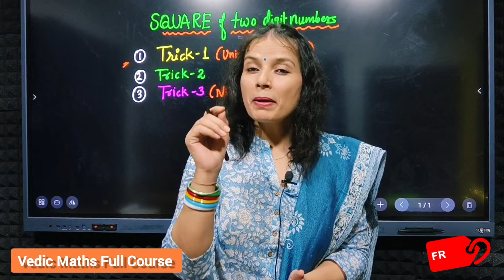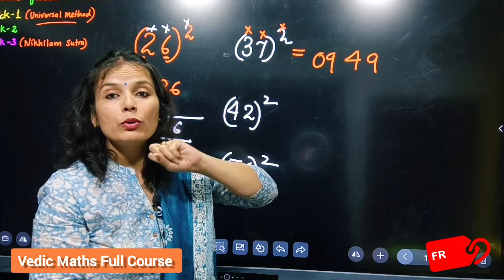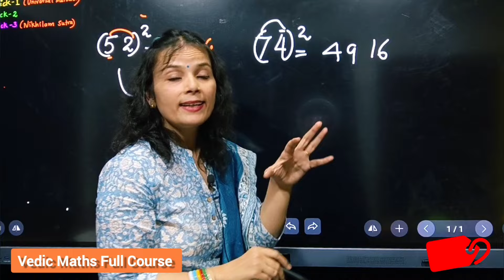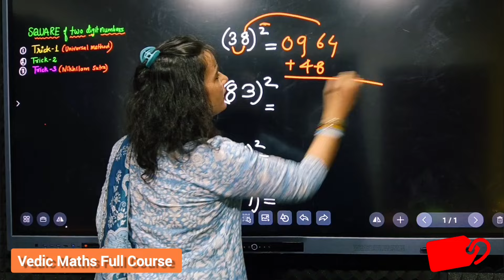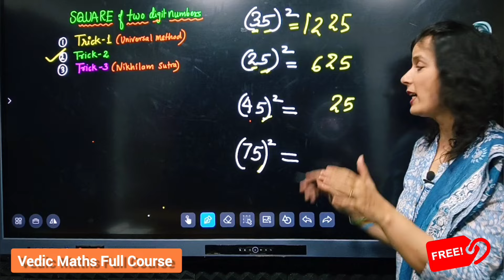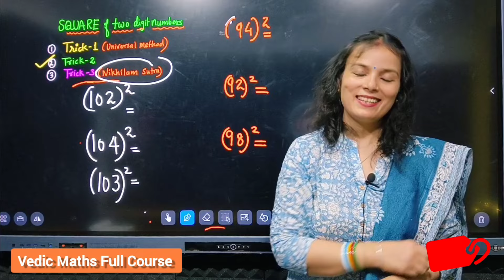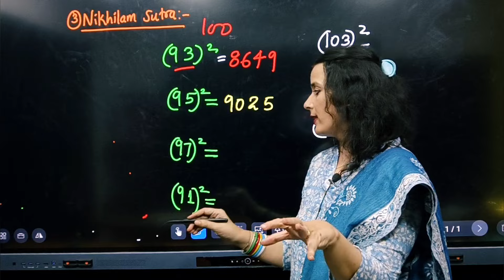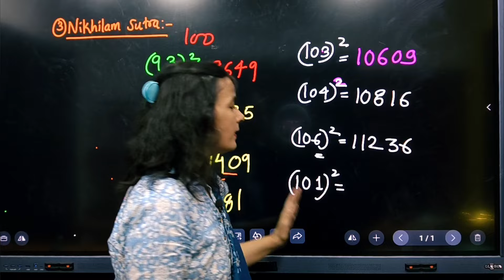Square of two digit Number in mind | Vedic Maths Tricks| Speed Math Tricks| Vedic Maths by Parul Mam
In this video lecture I have introduced Three speed maths tricks to crack square of any number.

Are you tired of struggling with traditional math methods? Do you want to unlock your inner math genius? Look no further!

Introducing the Vedic Maths Full Course - your key to mastering math in 2024. This complete tutorial will revolutionize the way you approach math and help you become a math whiz in no time.

Vedic Math is an ancient technique that simplifies complex mathematical problems and makes calculations lightning fast. With this course, you'll learn techniques to solve problems with ease and efficiency. Say goodbye to long, tedious calculations!

Our course covers a wide range of topics, from basic arithmetic to advanced algebra and calculus. Whether you're a student looking to improve your math skills or an adult wanting to sharpen your mental math abilities, this course is perfect for you.

Don't let math hold you back any longer. Join us on this journey to unlock your math genius and become a Vedic Math master in 2024.
unlock the secrets of Vedic Math and become a math genius by mastering this ancient, yet powerful mathematical system in 2024! This complete course tutorial will guide you through the principles of Vedic Maths, helping you enhance your calculation speed, accuracy, and problem-solving skills. Dive into this full course and revolutionize the way you approach mathematics!
Stay ahead in the world of numbers with Vedic Math!

Topic Covered ✅
Vedic Maths
speed maths
speed maths tricks for kids
vedic maths for beginners
Mental calculation
Abacus
In this video, we will walk you through the simple steps to solve the squares of 2 digit numbers. Mastering this skill will help you quickly calculate squares without any hassle.